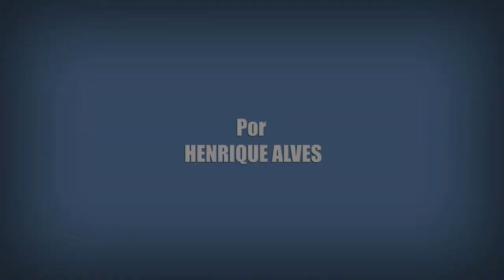Alguns Spoilers de Alien: Covenant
Vídeo com muitos spoilers de Alien: Covenant.